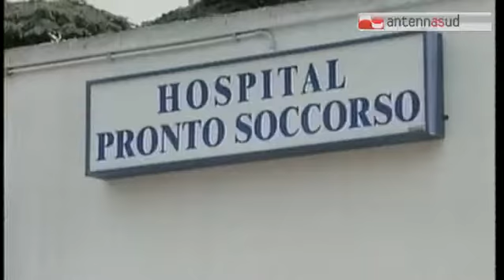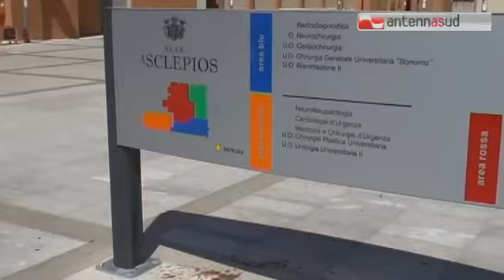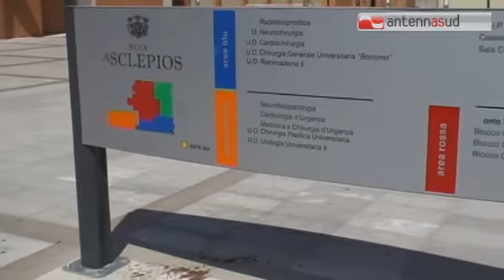TGSRV06ago_riparto_fondi_sanita.mp4